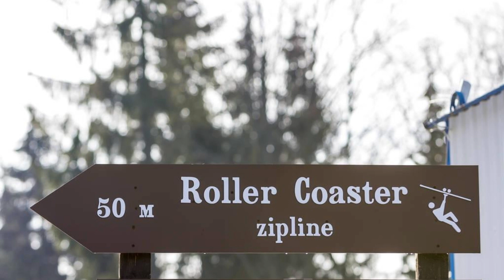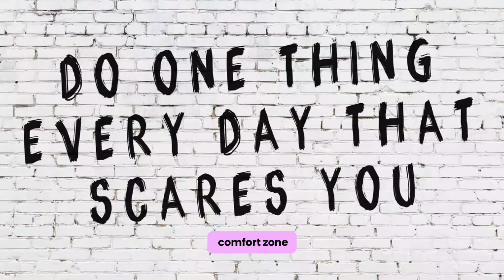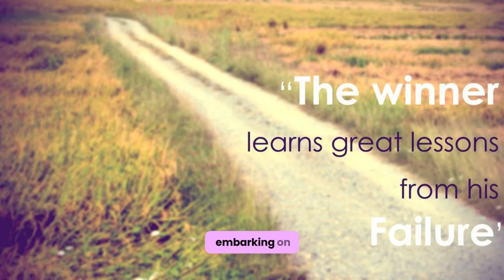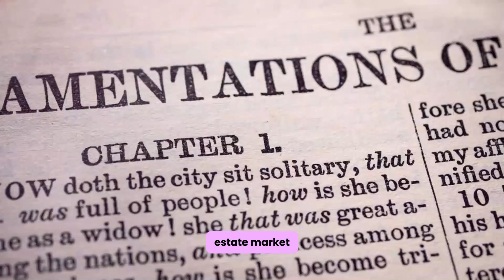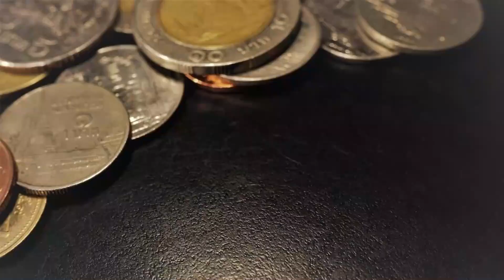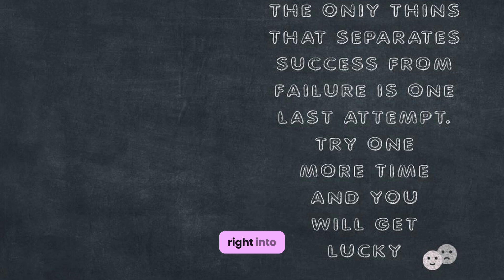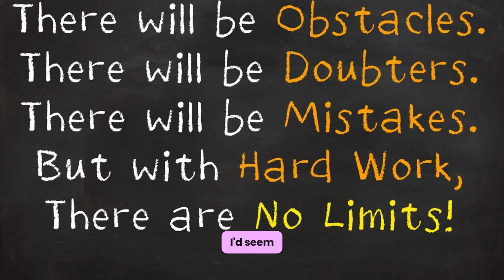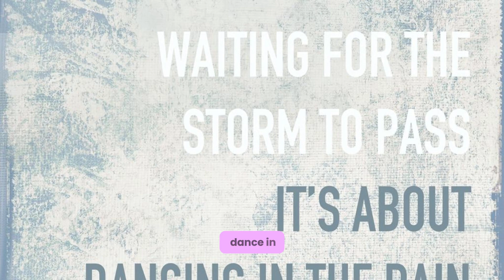Truth About Wholesale Real Estate - Reality, Challenges, and Success Strategies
Wholesaling Real Estate,  Is it Still Worth It? The TRUTH You NEED to Know!

Thinking about jumping into wholesaling real estate?  Hold on! The market has shifted, and what worked in 2020 might not work today.  This video unveils the honest reality of wholesaling in 2024, including:

The CHALLENGES you'll face: From stricter marketing rules to a more competitive market, get ready for a different landscape.
The EMOTIONAL rollercoaster: Be prepared for stress, anxiety, and the pressure to find consistent deals. Don't let the hype fool you!
The SECRETS to SUCCESS: Discover powerful strategies like building a repeatable system, finding the right cash buyers, and learning from proven mentors.
But wait, there's more!  We'll also explore:
New market opportunities: Discover untapped markets and different deal types to stay ahead of the curve.
Wholesaling vs. 9-to-5 jobs: Weigh the pros and cons of flexibility, high income potential, and the challenges that come with it. ⚖️
Getting started as a newbie: Even without a formal mentor, learn how to secure your first deal in 2024.
This video is packed with no-fluff, actionable advice from experienced wholesalers. Whether you're a seasoned pro or just starting out, you'll gain valuable insights to navigate the current market and crush your wholesaling goals in 2024!